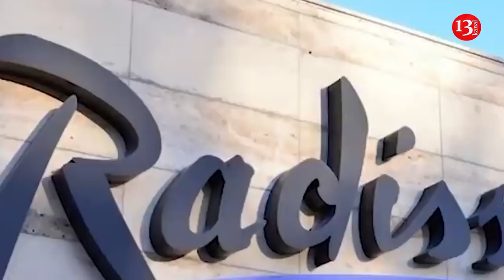Rüstəm Muradov İrəvanda: Təyyarədə Erməni hərbçilərinin cəsədləri var?